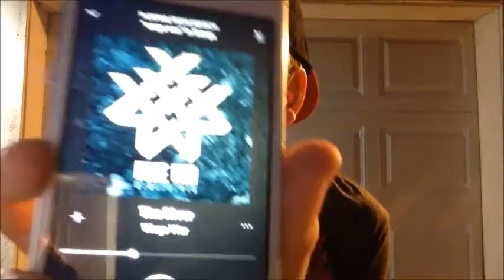LINEUP REACTION- ROCK ON THE RANGE 2017!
although i more than likely will not be attending rock on the range since it is in ohio (quite far from my home state) i will be attending welcome to rockville next year in my home state! here's my thoughts and opinions on next years, just announced yesterday's ROTR line up and who i hope will make an appearance at rockville!